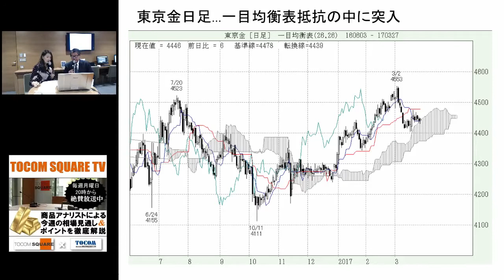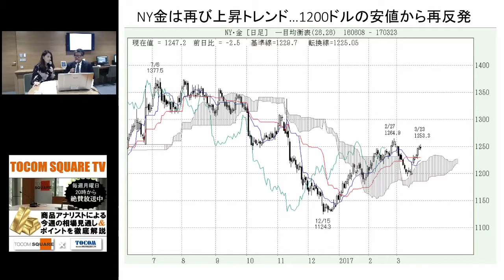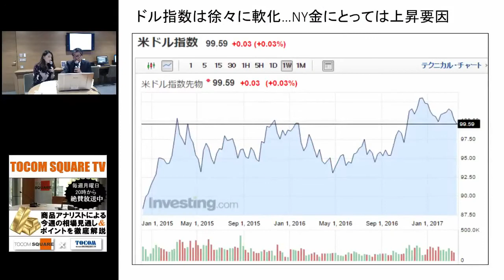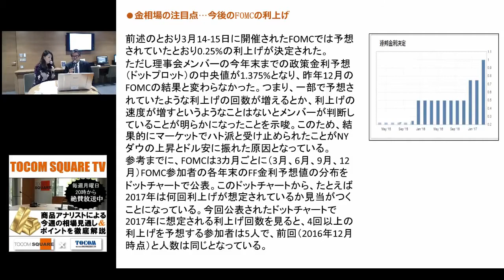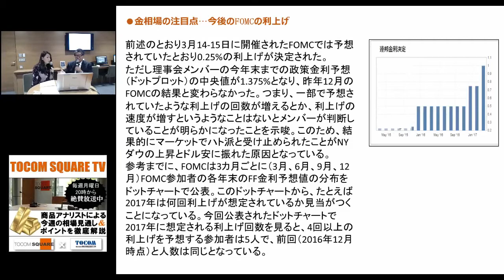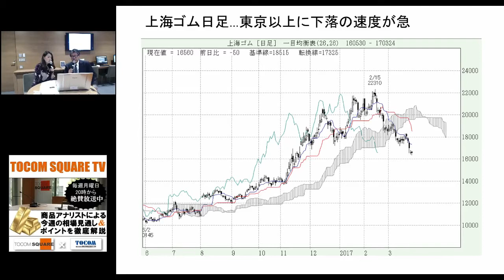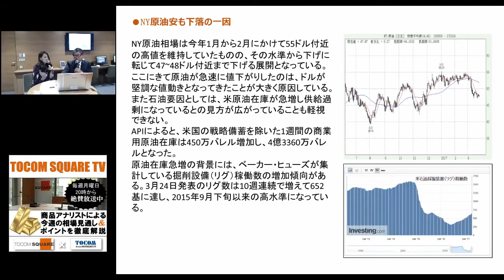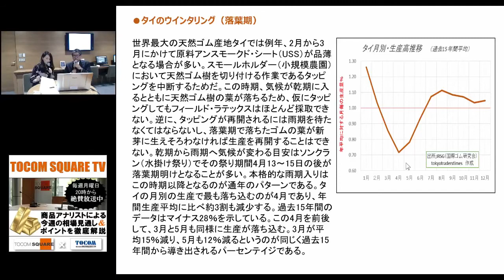金とゴムの需給要因（ファンダメンタルズ）【TOCOM SQUARE TV 2017/03/27】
資料は動画内のリンクよりダウンロードできます(PCのみ)
毎週月曜日20時～「TOCOM SQUARE TV」